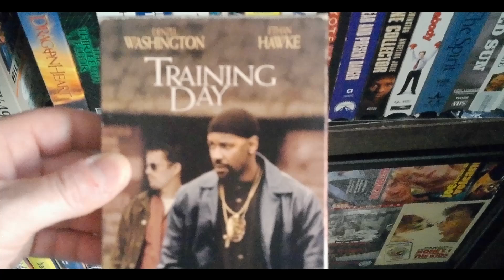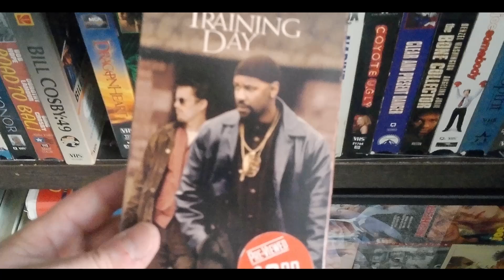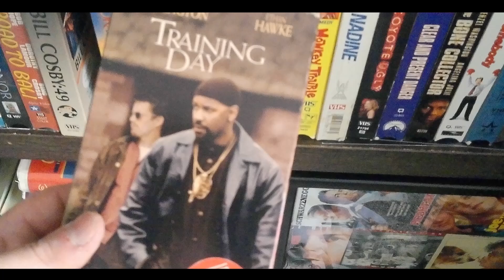HAVE YOU SEEN THIS episode 608 Training Day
training day